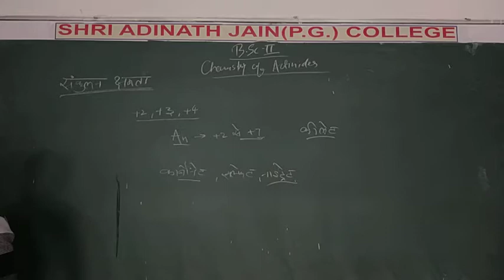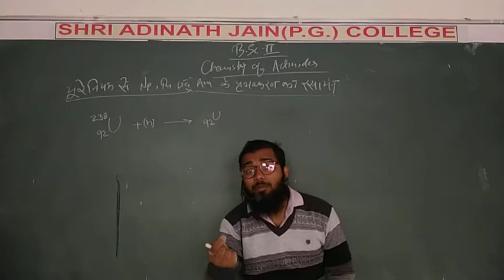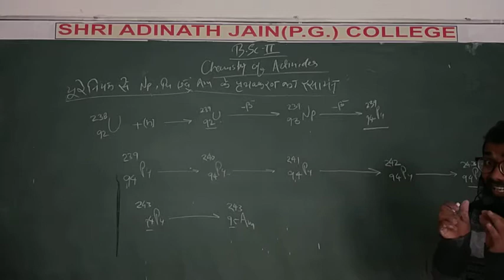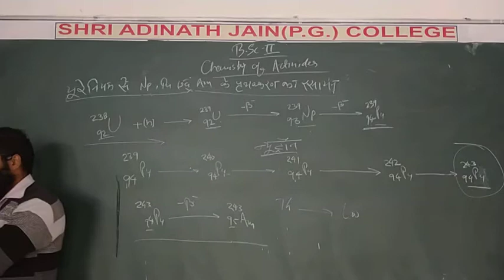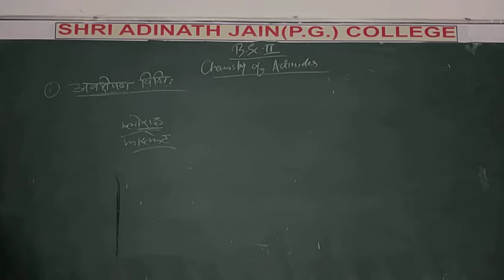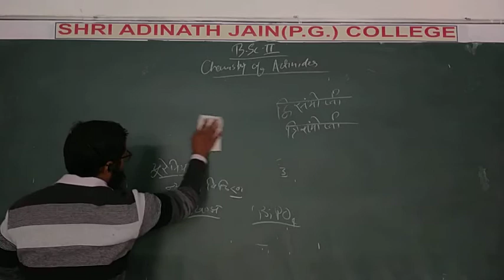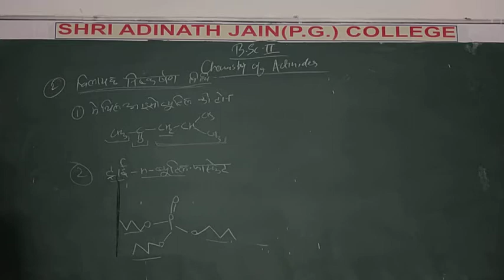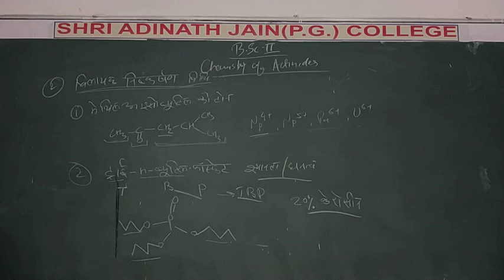1 Complex Formation & Separation Hindi